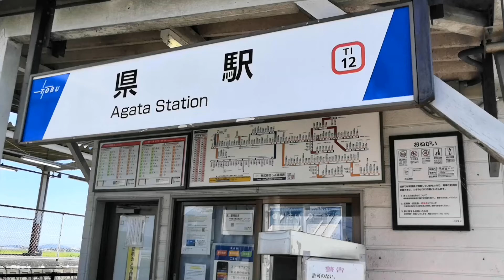【田園風景の中を快走！】東武線 赤城駅 ⇆ 浅草駅間 特急りょうもう号250系。東武伊勢崎線県駅にて。（⚠強風音注意）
ご乗車ありがとうございます！東武伊勢崎線県駅にて浅草駅行きの 特急りょうもう号250系 浅草行きを撮影。